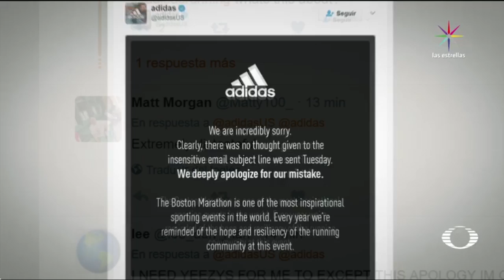Adidas Boston Marathon - Perla Negra - Denise Maerker 10 en punto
La marca deportiva Adidas intentó alentar a los participantes del Maratón de Boston, con una frase que resultó muy desafortunada.